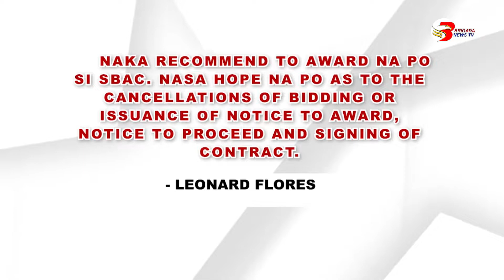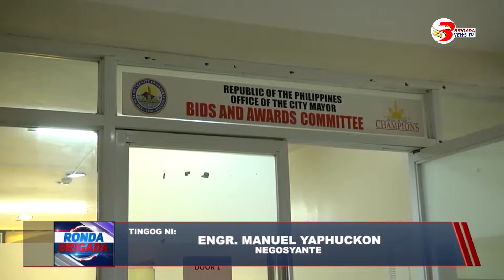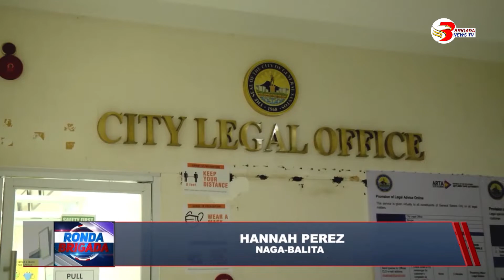SBAC, girekomenda na ang notice to proceed sa traffic signalization and cctv synchronization project